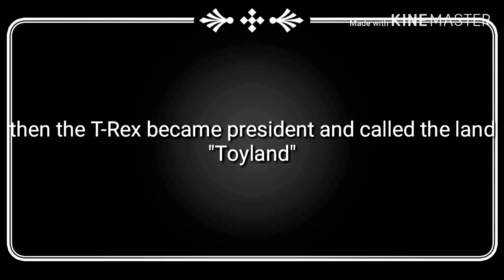Toyland: the origins of Toyland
Follow 2 desperate dinosaurs as they try to discover the land of whatever lies forward spoiler alert the land they discovered is Toyland